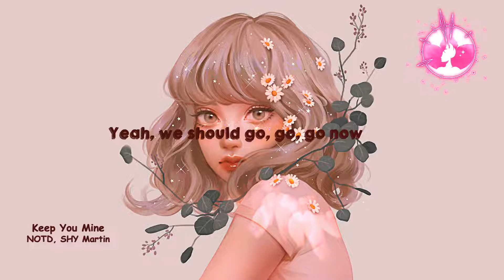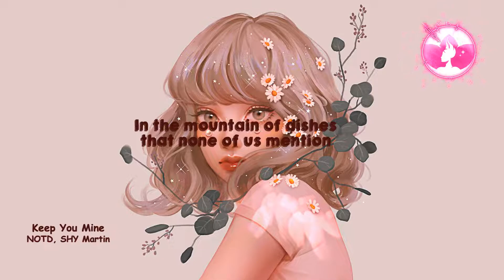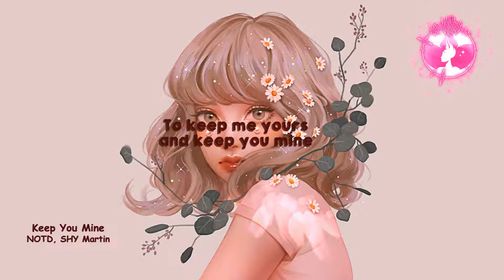NOTD, SHY Martin - Keep You Mine (Lyrics)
Please support the artists above.